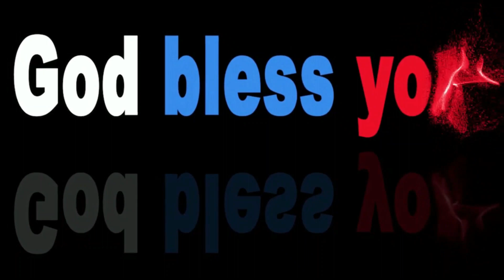REVIVAL MEETING/BANGRIPOSI, ODISHA / Ps : Raju Soren.